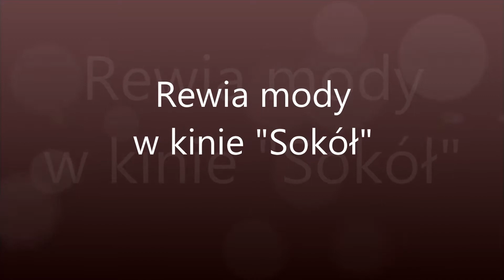Rewia mody w kinie "Sokół"